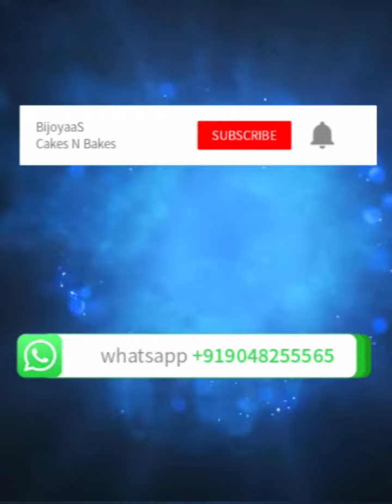Crunchy Red Velvet Cake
Purely Homemade Cake